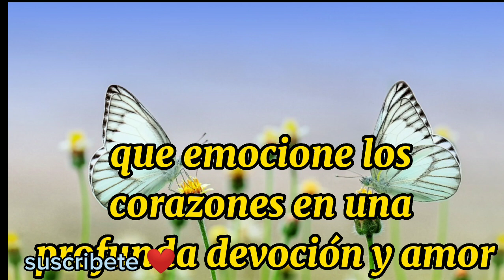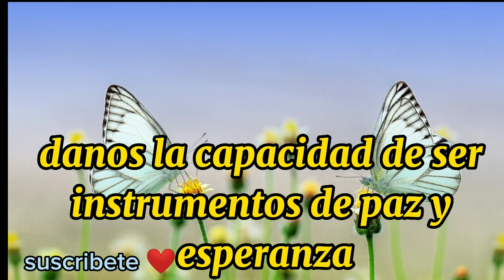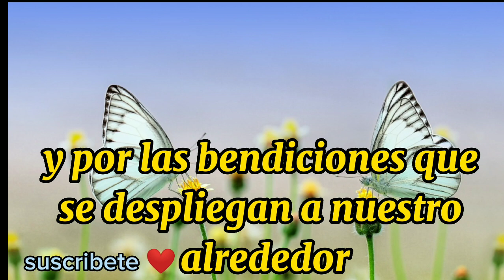oracion de la mañana 🙏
En este amanecer radiante, alzamos nuestras voces hacia el cielo, entrelazando nuestras palabras con la brisa matinal, para tejer una oración que emocione los corazones con su profunda devoción y amor.

Oh, Padre celestial, hoy nos postramos ante Ti con humildad y gratitud desbordantes. Desde lo más profundo de nuestros seres, te ofrecemos nuestras alabanzas y reconocemos tu poder infinito que se despliega en cada rincón del universo.
mmm un